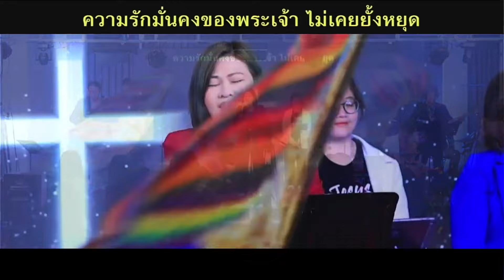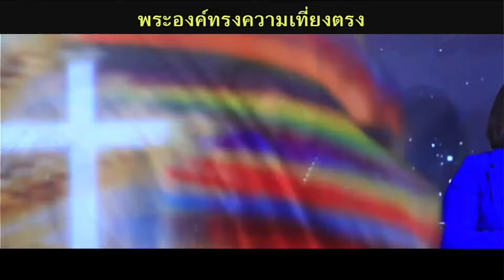นมัสการฟื้นฟู 14-04-2024 | New Wine Bangkok